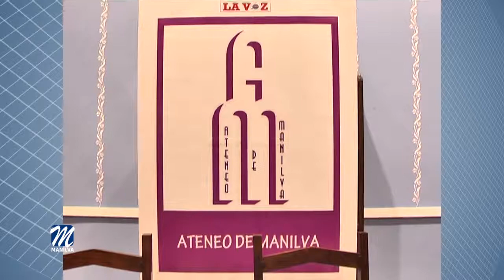EL 11 DE OCTUBRE SE CELEBRARÁN LOS III PREMIOS ATENEO DE MANILVA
El auditorio del Civima es el lugar en el que se llevará a cabo, el próximo 11 de octubre, la tercera edición de los Premios Ateneo de Manilva.
La cita, que comenzará a las siete de la tarde, otorgará diferentes galardones con el fin de reconocer la labor y la trayectoria artística en cualquiera de sus facetas de las personas implicadas en el mundo de la cultura.
Ese mismo día, el Ateneo en colaboración con la asociación local St. George, entregará también diferentes premios destinados a las jóvenes promesas.
El concurso que realizó este colectivo consistió en cuatro ramas de arte. En el capítulo de pintura y en el literatura, se presentaron estudiantes del Instituto Las Viñas y del Colegio de Sabinillas; en Música, se contó con la participación de alumnos de la Escuela Municipal, algo que ocurría también con el apartado dedicado al Teatro.
Un jurado especializado en cada una de las citadas ramas culturales ha sido el encargado de elegir a los ganadores que se darán a conocer el mismo día del evento.
Habrá trofeos y diplomas para todos los participantes en el concurso.
El evento contará con la participación de algunos integrantes de la Escuela Municipal de Música de Manilva, que tocarán una pieza para animar a los presentes.
Harán lo propio los miembros de la Escuela de Teatro que realizarán una pequeña representación.
También acudirá el cantautor Manolo Báez que dará bienvenida a los asistentes con unos temas musicales preparados especialmente para la ocasión.
La delegada de Cultura, Eva Galindo, anima a los vecinos a acudir a esta cita en la que podremos disfrutar de diferentes ramas artísticas.